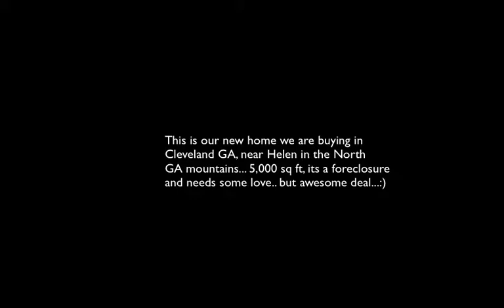Our new home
5000 sq ft, 8 bedrooms, 4.5 baths, basement fully finished, upstairs princess room, all hardwood floors, it is a foreclosure and needs a little love, but we are getting a great deal on it. the home is located in Cleveland GA which is near Helen in North Ga mountains :)